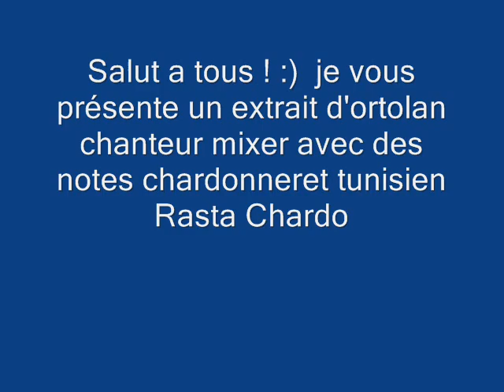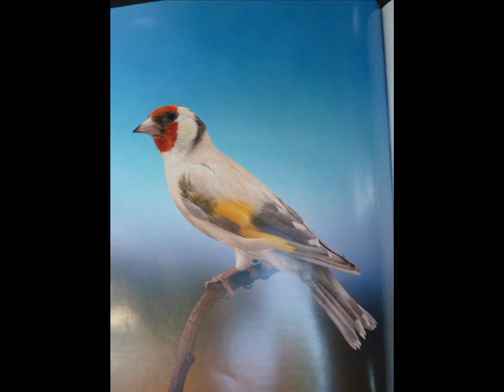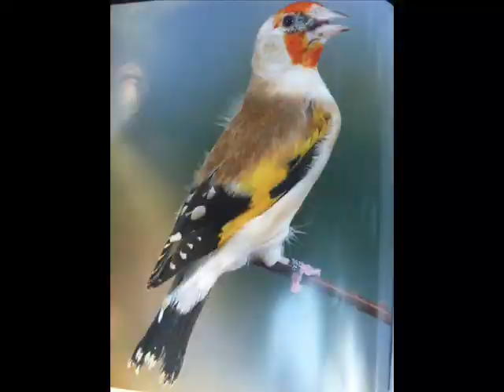Chant Chardonneret Rasta Chardo 2013